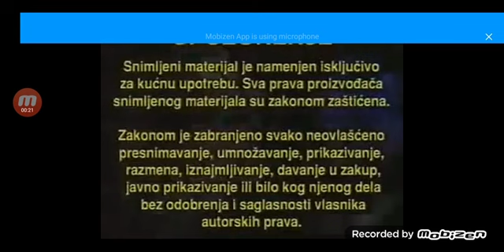mobizen 20240209 181214